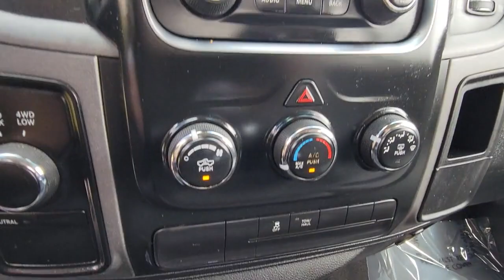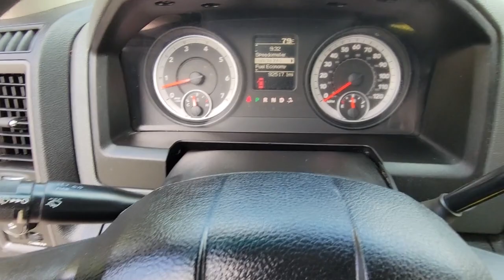2013 Ram 1500 Cocoa Beach, Palm Bay, Kissimmee, Deltona, Titusville, FL 22081A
Mineral Gray Metallic Used 2013 Ram 1500 available in Titusville, Florida at Parks CDR Space Coast. Servicing the Cocoa Beach, Palm Bay, Kissimmee, Deltona, FL area.

5600 U.S. 1